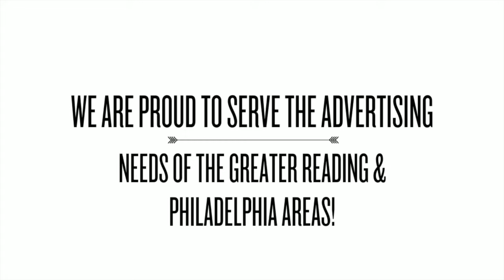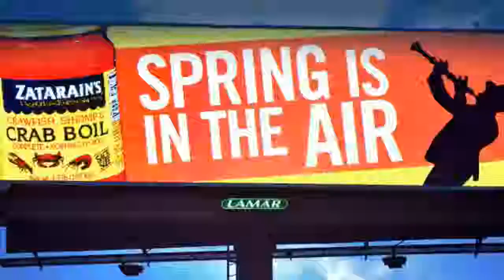Life Long Learning - Meet Deb Deysher - Part Two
Annarose Ingarra-Milch talks to Deb Deysher about her life journey thus far.  She has taken the approach of life long learning and applied the life, professional and personal learning to help her become the woman she is today.